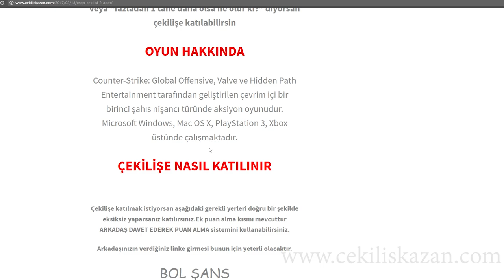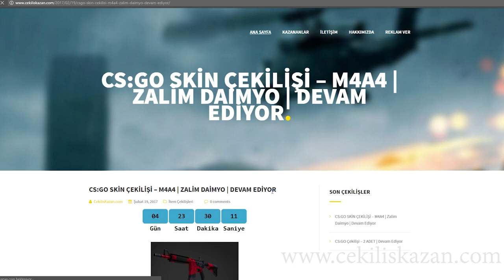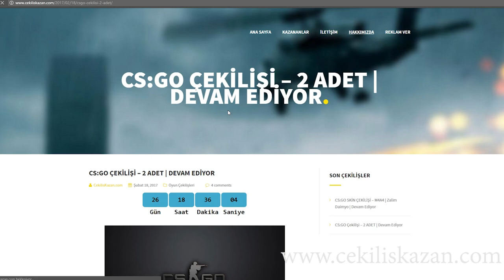2 ADET CSGO VE SKİN ÇEKİLİŞİ - %100 ÜCRETSİZ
CSGO ÇEKİLİŞİNE ÜSTTEKİ LİNKTEN KATILABİLİRSİNİZ
Bu sitede aradığın tüm çekilişleri bulabilirsin